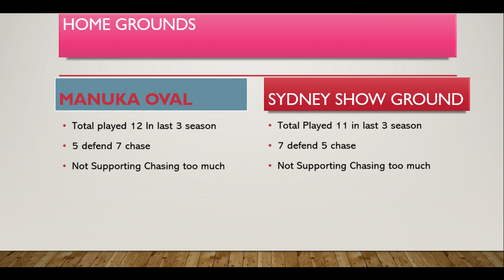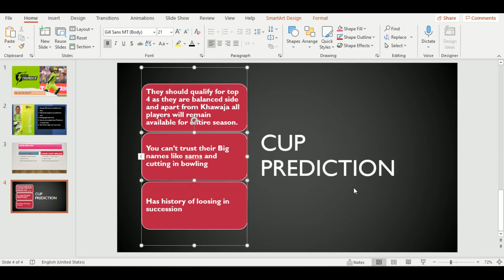Sydney Thunder Cup Prediction | KFC Big Bash 2021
Telegram Username :- @askvenus